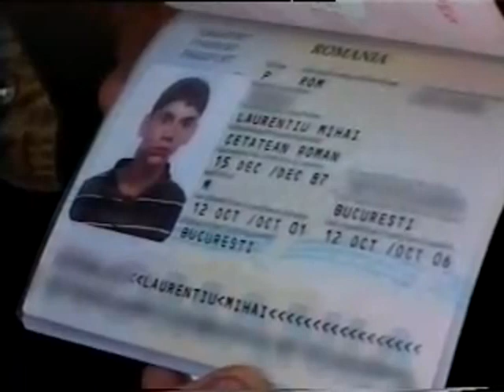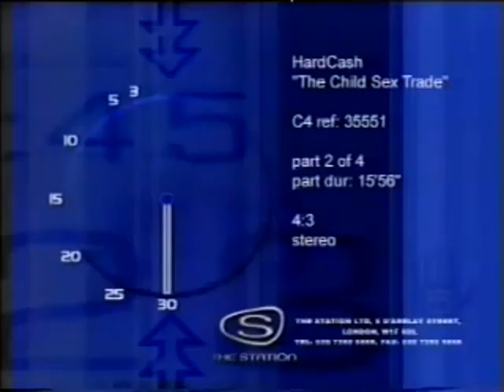Cutting Edge - Child Sex Trade Part 1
A documentary on the child sex trade in Romania from Cutting Edge